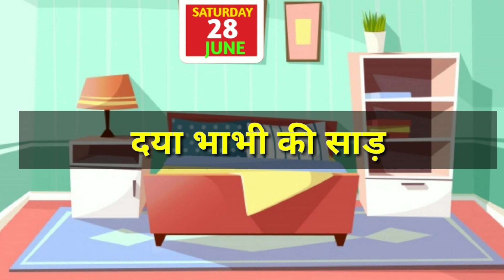दया भाभी की साड़ी किसने चुराई ? |Tarak Mehta Ka ooltah Chashmah / jasoosi paheliyan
daya bhabhi ki shari kisane churae ? | Tarak Mehta Ka ooltah Chashmah / jasoosi paheliyan ||
Jasoosi Paheliyan, Paheliyan in Hindi,detective sawal,Majedar Paheliyan,logic sawal, Intresting Paheliyan, detective sawal, Tmkoc